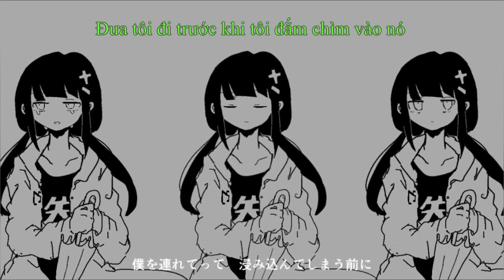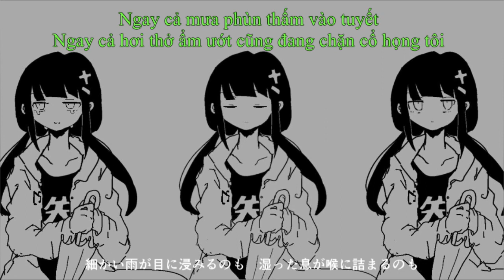LOST UMBRELLA [ENGLISH LYRICS]